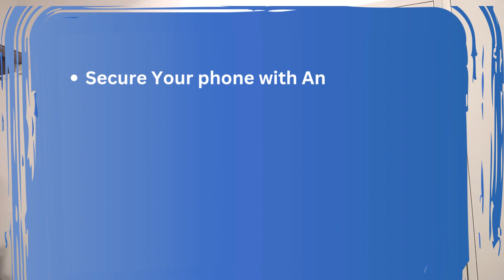The Worst Way to Charge Your Phone in 2025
Plugged into a public charger? Your data might already be compromised. Watch this before you do it again.

I Plugged Into a Public Charger — Then This Happened
In this video, we explore the real risks behind using public USB charging stations and how juice jacking can quietly steal your data. From hidden malware transfers to unauthorized access, you'll learn why simple convenience could cost you your privacy. If you're serious about cybersecurity awareness and protecting your personal data, this is the eye-opener you need.